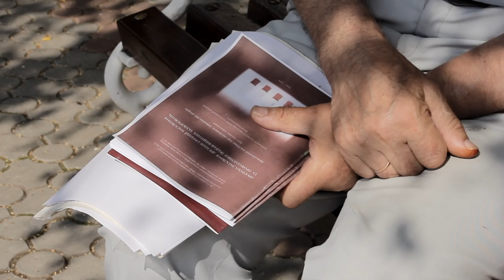На Закарпатті відкрили філію Української міжнародної академії профілактичної медицини.MP4